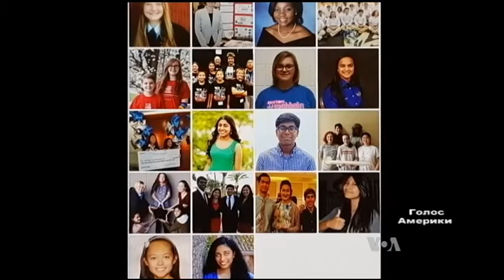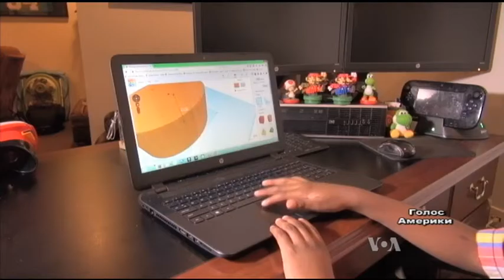Ось як тривімірний друк подружив 9-річного з Обамою. Відео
Для 9-річного мешканця Балтимора захопленням 3D друком, буквально відкрило двері до Білого Дому.